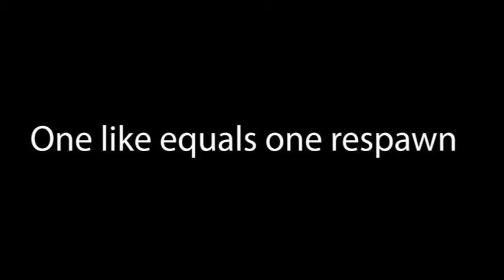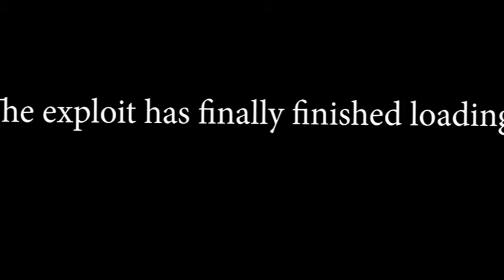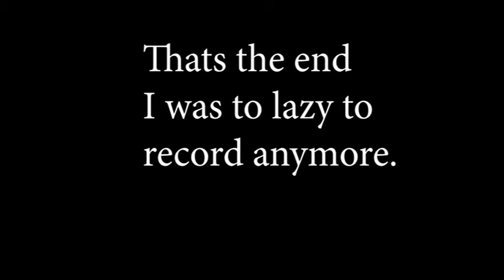Roblox exploiting (Part 1)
Here is a very small crappy video I did. Thanks for reading  and have a great day description dweller.